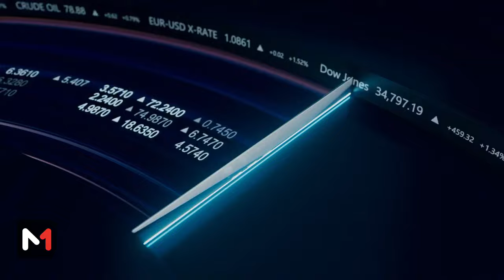Zoom sur l'indice de confiance des ménages avec